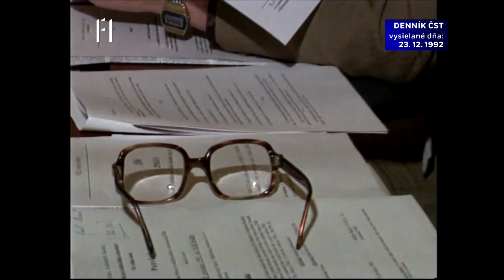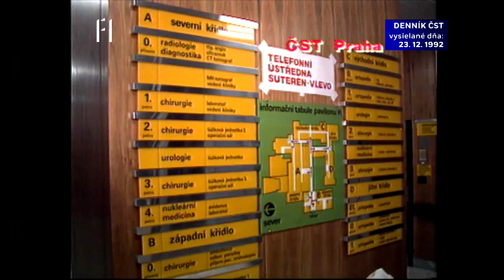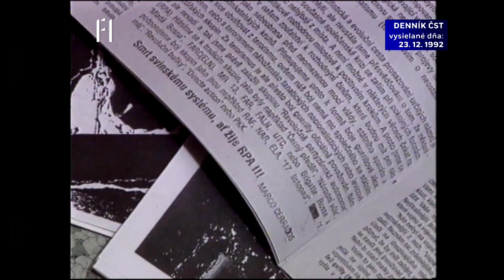Denník ČST, F1, 23. 12. 1992